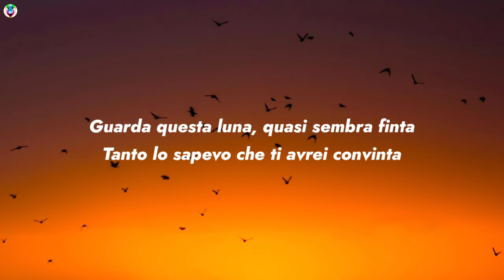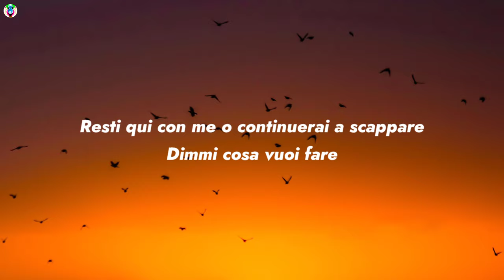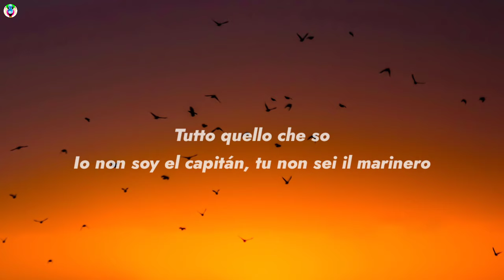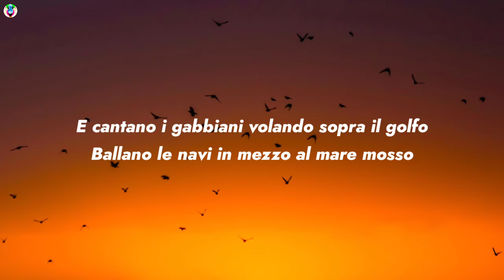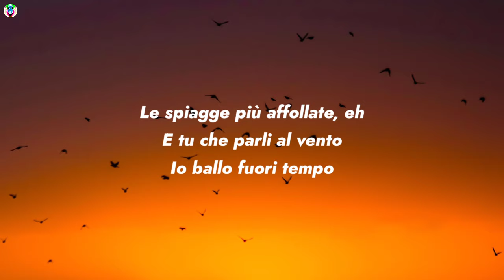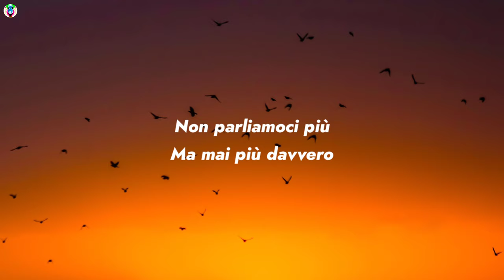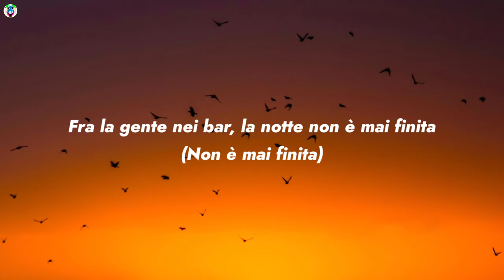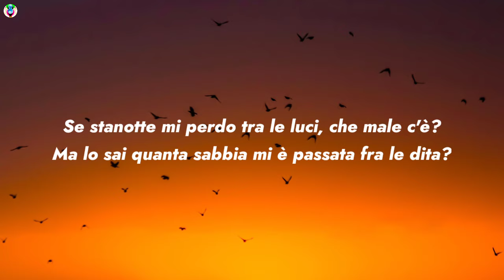Clementino, Nina Zilli - Señorita (Testo/Lyrics)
Song

song in Lyrics:-SeñoritaTesto

✨Señorita Testo :-)
[Intro]
La-la-la-la-la
La-la-la-la-la

[Strofa 1: Clementino, Clementino & Nina Zilli]
Lungomare pieno, quanta gente in strada
Non trovare scuse, facciamo serata
Guarda questa luna, quasi sembra finta
Tanto lo sapevo che ti avrei convinta
Ci giriamo intorno come terra e sole
Certe cose poi si spiegano da sole
Resti qui con me o continuerai a scappare
Dimmi cosa vuoi fare

[Pre-Ritornello 1: Nina Zilli]
Non parliamone più
Ma mai più davvero
Tutto quello che so
Io non soy el capitán, tu non sei il marinero

[Ritornello: Nina Zilli]
Fra la gente nei bar, la notte non è mai finita
Questo ritmo che mi colpisce forte come un mitra
Se stanotte mi perdo tra le luci, che male c'è?
Ma lo sai quanta sabbia mi è passata fra le dita?
Non sono una señorita
La-la-la-la-la
La-la-la-la-la
La-la-la-la-la (Uoh-oh)
La-la-la-la-la

[Strofa 2: Clementino & Nina Zilli]
E cantano i gabbiani volando sopra il golfo
Ballano le navi in mezzo al mare mosso
E il vento sfiora (Ah-ah) la schiuma delle onde
Le schiene già abbronzate, eh
Le spiagge più affollate, eh
E tu che parli al vento
Io ballo fuori tempo

[Pre-Ritornello 2: Nina Zilli]
Non parliamoci più
Ho visto piovere e cadere già troppe volte il mio cielo

[Ritornello: Nina Zilli]
La-la-la-la-la
La-la-la-la-la
La-la-la-la-la (Uoh-oh)
La-la-la-la-la

[Bridge: Clementino]
Andiamo giù come sabbie mobili, oh-oh
Nel fondo del mare, oh-oh

[Ritornello: Nina Zilli & Clementino]
Fra la gente nei bar, la notte non è mai finita (Non è mai finita)
Questo ritmo che mi colpisce forte come un mitra (Yeh, yeh)
La-la-la-la-la
La-la-la-la-la
La-la-la-la-la (Uoh-oh)
La-la-la-la-la